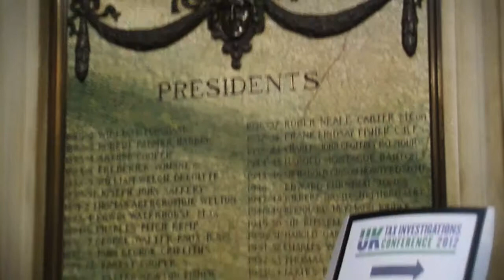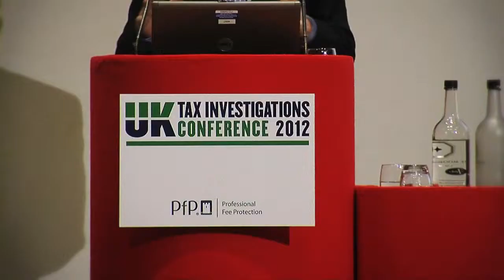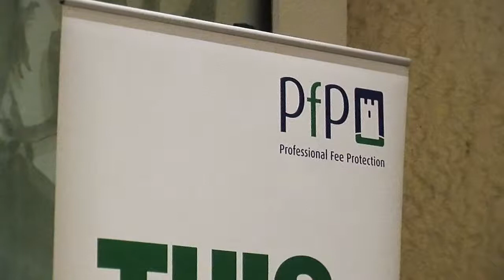UK Tax Investigations Conference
The world of tax investigations is a constantly evolving environment. Keep up to date by attending the UK Tax Investigations Conference.

Many of the UK's leading experts in the field of tax investigations and enquiries will be speaking at these events. You will also gain a valuable insight into HMRC, as they talk about the current regime from their own perspective.

HMRC is under unparalleled pressure to substantially increase their revenues from tax investigations. It has never been more important to ensure you are up to speed with the latest initiatives & approaches; this area has changed beyond recognition over the last 2 years.

To make sure that you get the most from your day our speakers will focus on real life experiences to deliver practical advice you can start using straight away.